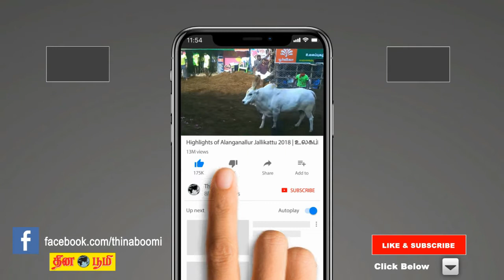விஜய் நடித்த பிகில் திரைப்படத்திற்கு எதிராக போராட்டம் நடத்தப்படும் -பூ வியாபாரி பேட்டி